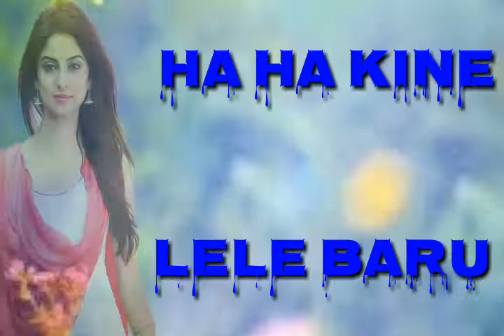Duptta aasmani color ke watsapp status nice bhojpuri watsapp status